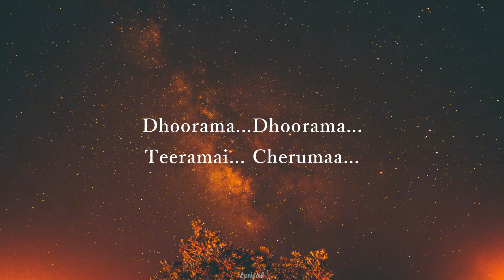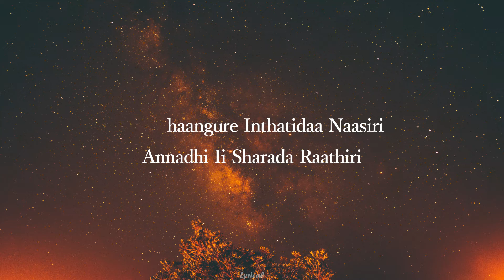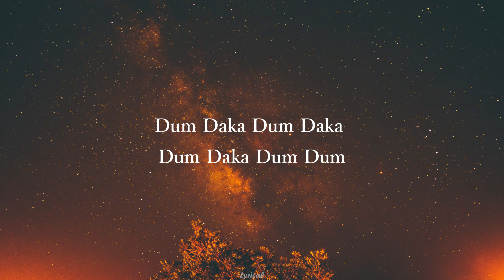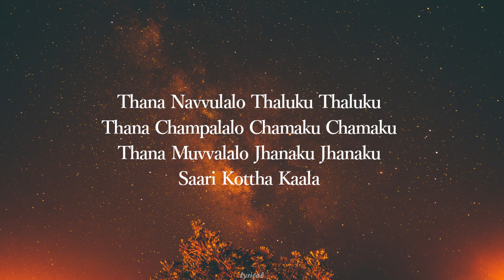Sirivennela - Lyrical|Shyam Singha Roy| Nani|Sai Pallavi Sirivennela Seetharama Sastry|Nelaa raajuni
Film : Shyam Singha Roy
Singer: Anurag Kulkarni
Lyrics: Sirivennela Seetharama Sastry
Language : Telugu

Dum Daka Dum Daka Dum Daka Dum Dum
Nelaa raajuni
Ilaa raani ni
Kalipindikaada sirivennela
Dhoorama dhoorama teeramai cherumaa

Naadi rathirilo theraalu therachi
Nadhi nidduralo magatha maraachi
Udayinchinadaa kuluku
Loluku cheli modati kaala

Thana navvulalo thaluku thaluku
Thana champalalo chamaku chamaku
Thana muvvalalo jhanaku jhanaku
Saari kottha kaala

Chaangure inthatidaa naasiri
Annadhi ii sharada raathiri
Milamilaa cheli kannula thana
Kalalanu kanugoni
Accheruvuna murisi
Ayyahoo enthatidee sundari
Evvaru raaru kadaa thana sari
Srushtike addamu chupaga puttinademo
Naari sukumari
Idi ningiki nelaki jarigina parichayame

Theradati cheradati
Velugu chustunna bhamani
Sarisaati edameeti
Palakaristunna shyamuni
Priyamara gamanistu
Pulakaristondi yamini

Kalabose oosule viraboose aashalai
Navarathiri poosina
Vekuva rekhalu rasindhee navala
Mounaale mamathalai
Madhurala kavithalai
Tudhicherani kaburula
Kathakali kadhilenu
Repati kadhalaku munnudilaa

Saari kottha kaala

Idilaa aani evaraina
Chupane ledu kantiki
Adelago thanakaina
Thochane ledu maataki
Ipudipude manasaina
Repu dorikindi chupuki

Santhosham sarasana
Sankocham merisina
Aa rentiki minchina
Paravasha leelanu
Kaadani anagalamaa
Katha kadile varasana
Thama edalem thadisinaa
Gatha janmala podavuna
Dachina dahaamu
Ipude veeriki parichayamaa

Saari kottha kaala